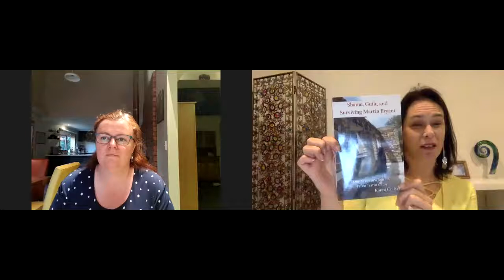The Real Truth about Shame, Guilt & Martin Bryant - with Karen Collyer